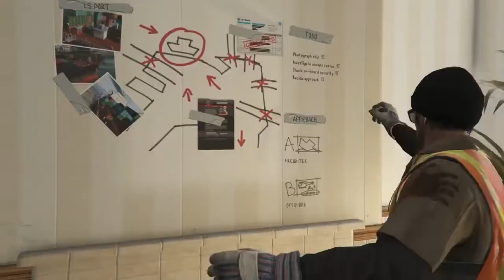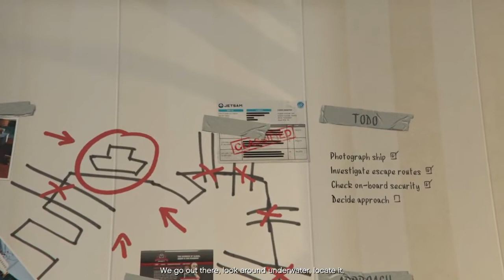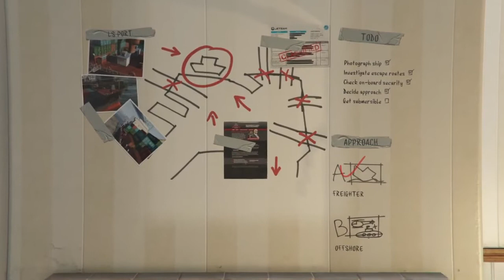GTA 5 - Mission #28 - Scouting The Port - [ 100 % Gold Medal ]